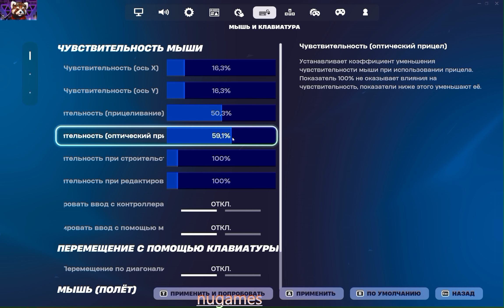It used to be a great game, but it's turned into a cheater's dump fortnite#nugames